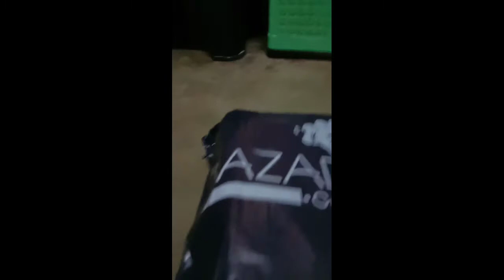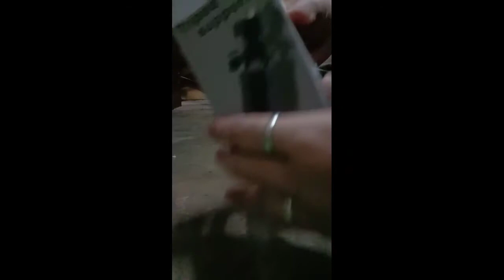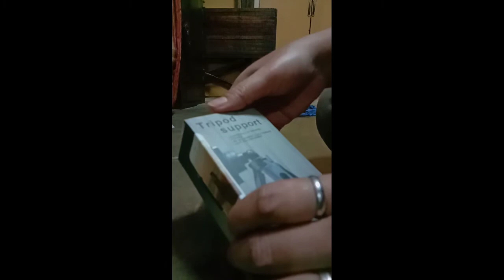Unboxing my Tripod (Supporting)/Ena Mix Channel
My 1st unboxing./ena mix channel